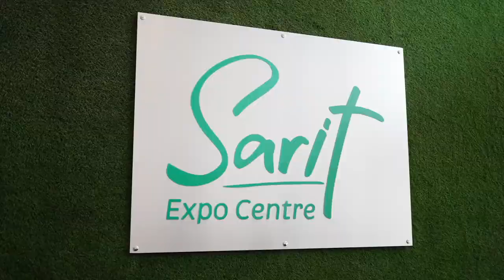Novastar Ventures Masterclass at Africa Tech Summit Nairobi 2024